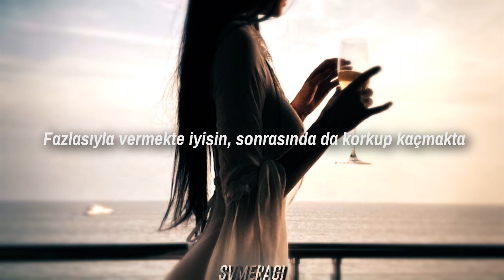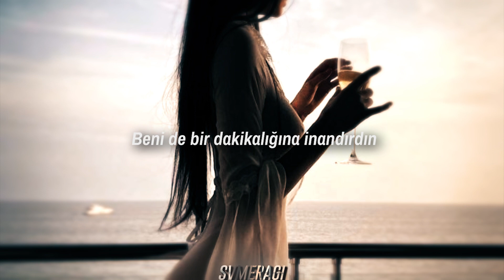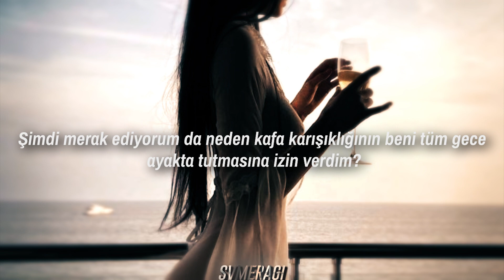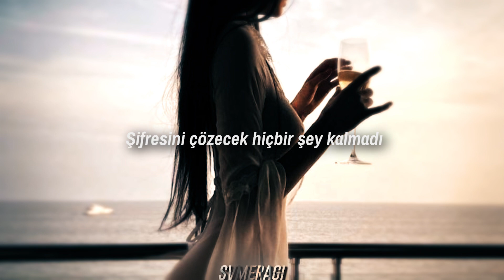decode | sabrina carpenter | türkçe çeviri | slowed + reverb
omuzlarımdan koca bir yük gitti kısmı hits different

LYRICS:
You’re good at the falling
Not the staying there
You’re good at the giving too much
Then getting scared
You’re good at impersonating someone who cares
and you had me for a minute there

But now I wonder why
I let your confusion keep me up at night
Re read every single undertone
And i

Over analyzed it
Front back and beside it
where else can we go
There’s nothing left here to decode
Done lookin for signs in
The gaps and the silence
Its just getting old

There’s a Weight off my shoulders now that i don’t chase you
being myself did that emasculate you
Learning from you that i can walk away too
and You had me for a minute too

I let your indecision keep me up at night
Unpacked every single word you wrote
And i

And i